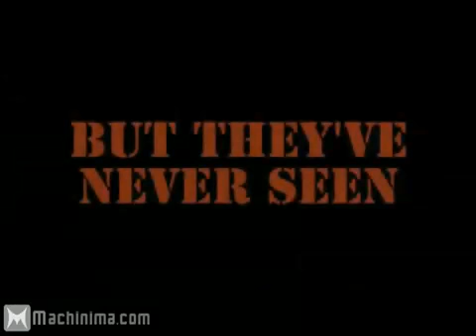Call of Duty: World at War Zombie Trailer!